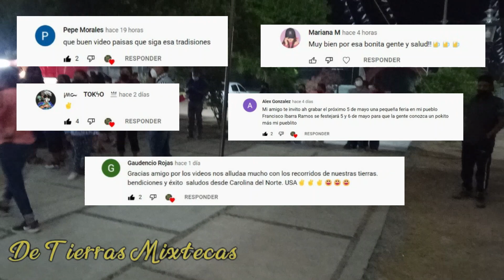Gran ambiente! El Rosario Micaltepec Puebla 2022, Celebración del 8 Viernes de Cuaresma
Saludos paisanos, les compartimos la segunda parte de lo que fue la celebración del 8 Viernes de Cuaresma en el Poblado de la Tierra Mixteca del Rosario Micaltepec Puebla, en donde se celebra al Sr. de la Salud
Esperando les guste esta segunda parte paisanos.